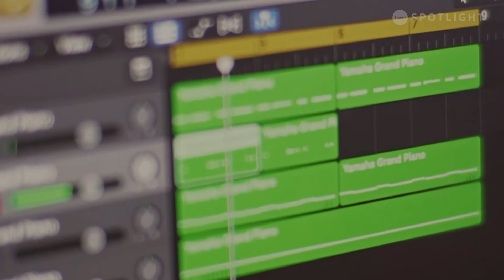Artist Jon Qpid, expression of life through music and colour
Artist Jon Qpid describes art as a conscious expression of life. Jon tells his story through music and painting. He feels he is living life when he is putting energy into these creative outlets. Jon fills his days with either learning or creating art, which sometimes is the same thing.